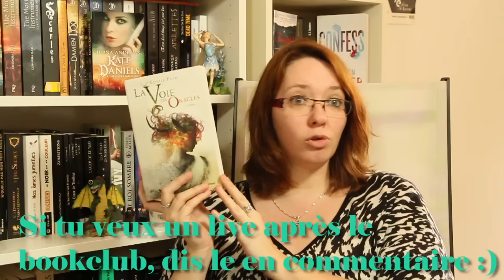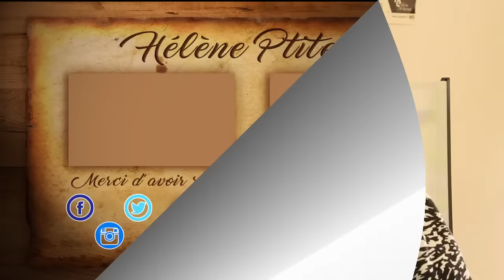BOOKCLUB #1 : La Voie des Oracles, d'Estelle Faye - Editions Scrineo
Et si on faisait ensemble une grande lecture commune autour du tome 1 de la Voie des Oracles?
Si toi non plus tu n'as pas encore lu ce livre, je t'invite à me rejoindre sur l'évènement facebook :